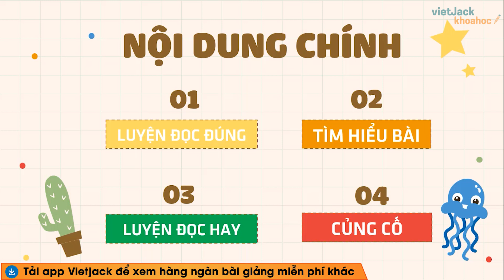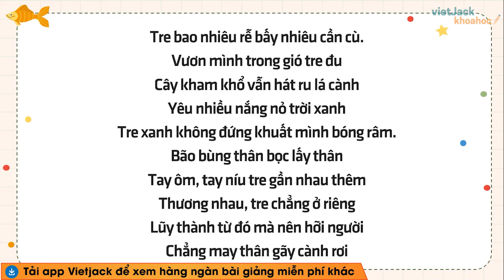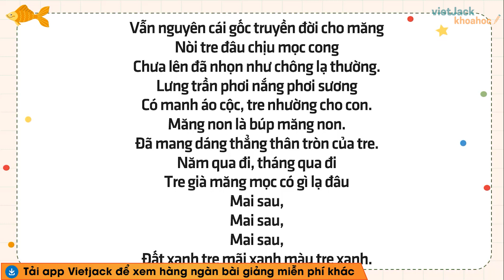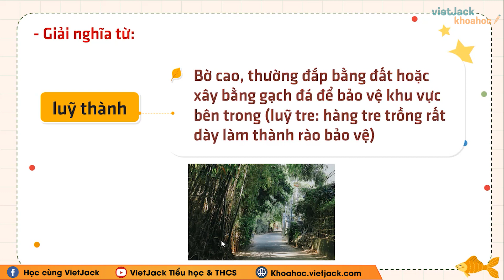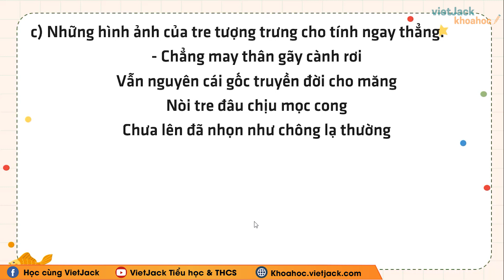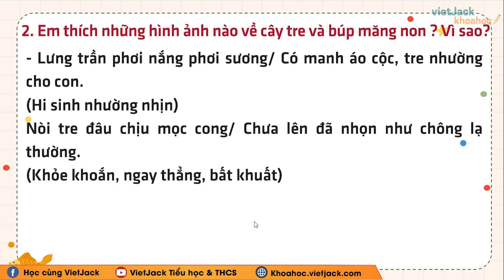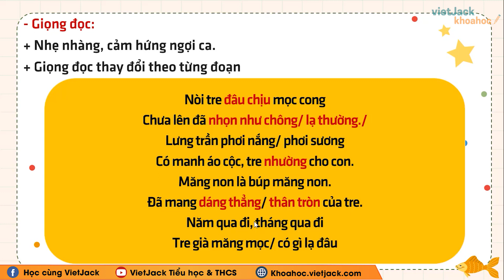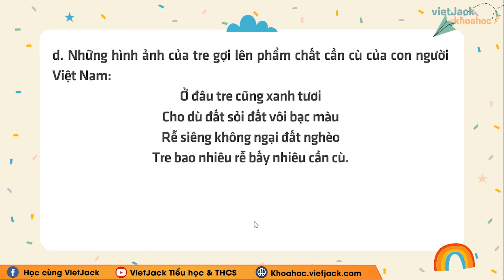Tập đọc Tre Việt Nam - Tuần 4 - Tiếng Việt lớp 4 - Cô Lê Thu Hiền (HAY NHẤT)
Tiếng Việt 4 - Tuần 4 - Tập đọc Tre Việt Nam

Video bài học hôm nay, cô hướng dẫn các em toàn bộ kiến thức cần nhớ bài Tập đọc Tre Việt Nam trong chương trình học Tiếng Việt 4. Cùng với đó, cô sẽ giải chi tiết các ví dụ minh họa bằng phương pháp nhanh nhất. Theo dõi bài học cùng cô để học tốt hơn nhé!